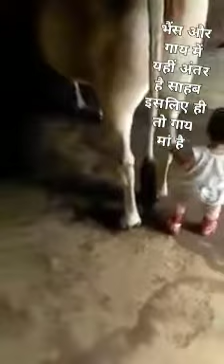गाय माता और भैंस में यहीं अंतर है साहब गाय तो माता हैं साहब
‎श्री राम जय राम जय जय राम से वीडियो